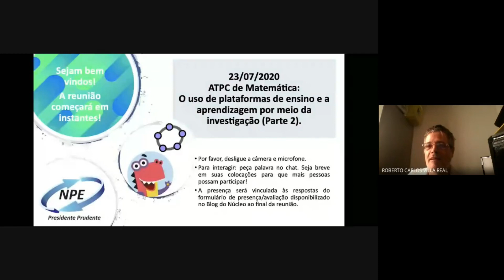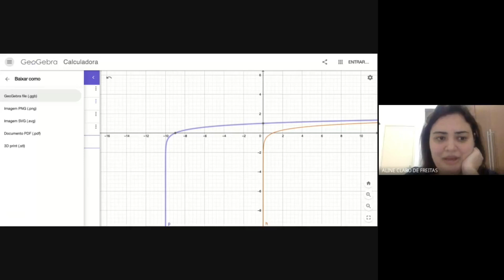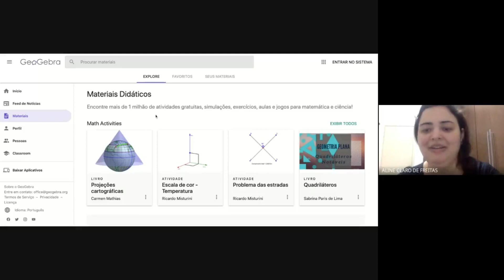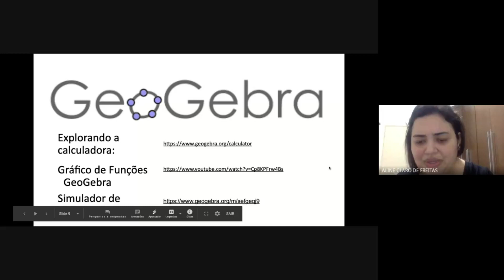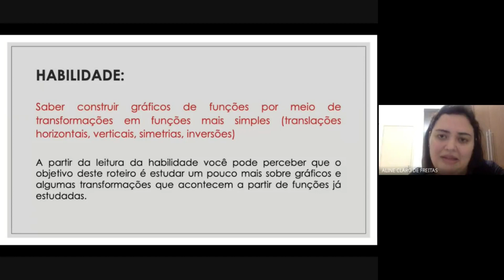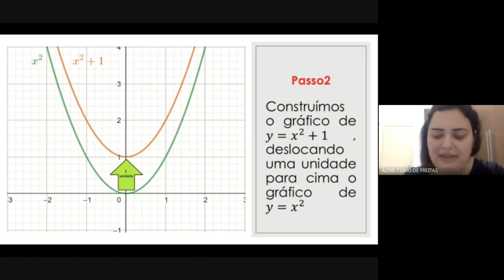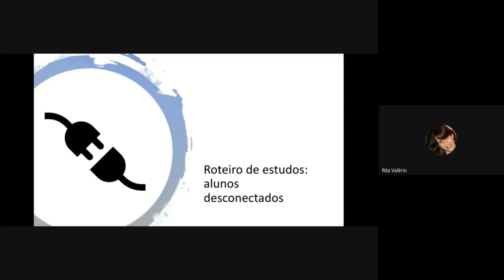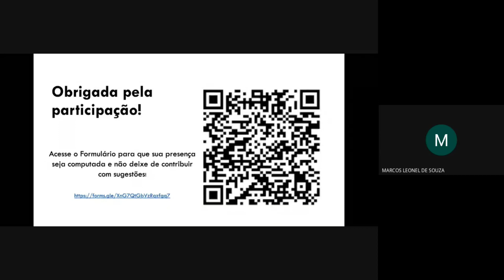ATPC - MATEMÁTICA - 23/07/2020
EQUIPE RESPONSÁVEL – CIÊNCIAS DA NATUREZA E MATEMÁTICA

- Aline Claro de Freitas Abucarma           PCNP de Matemática (EM)

Materiais desta reunião e complementares disponíveis no blog do Núcleo Pedagógico
nos siga no Istagram: @derpp_npe

Marta de Andrade Oliveira Primo
Dirigente Regional de Ensino
Diretoria de Ensino Região de Presidente Prudente